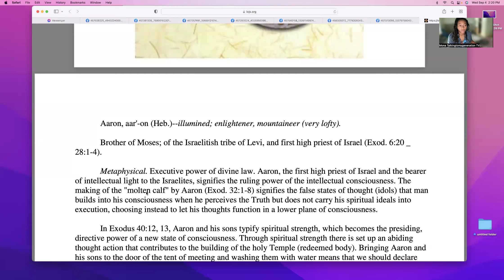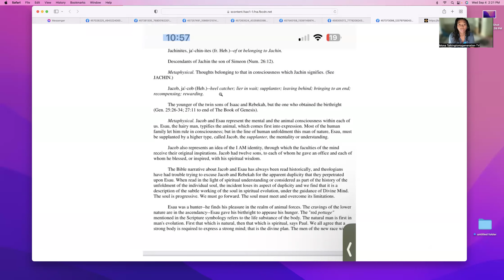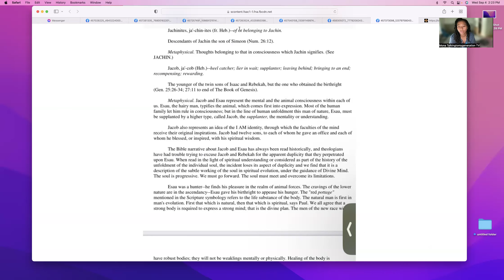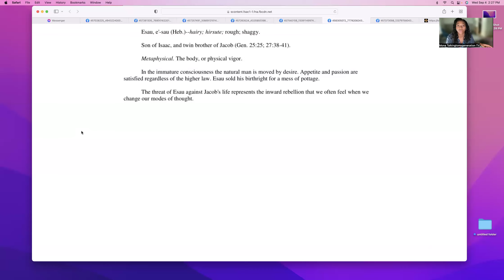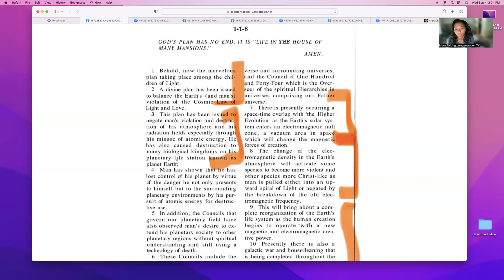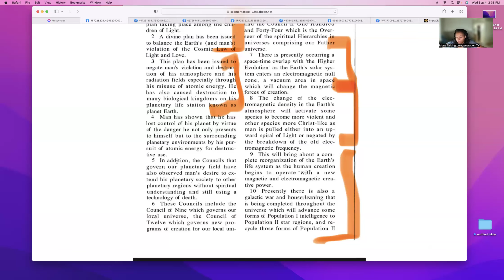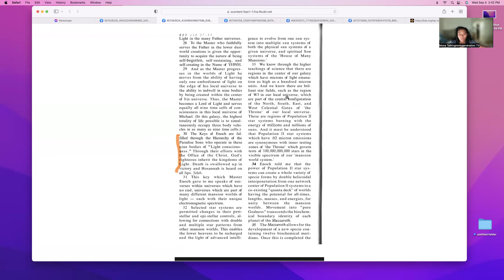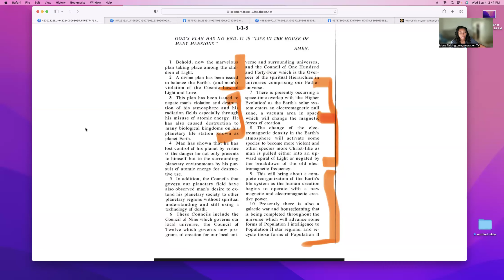JACOB AND ESAU ENKI ENLIL